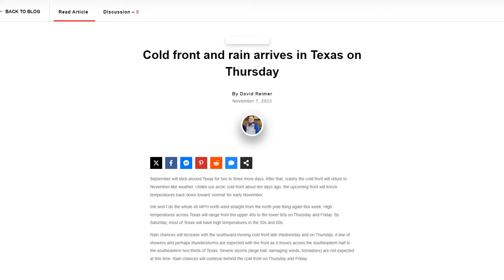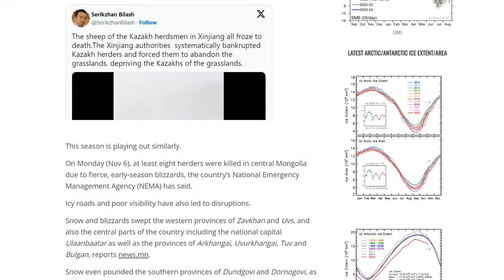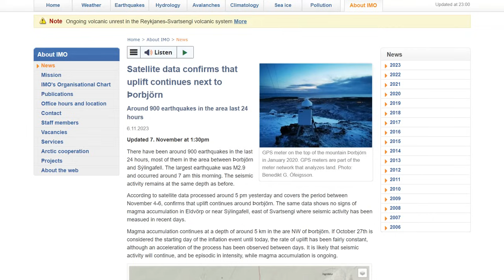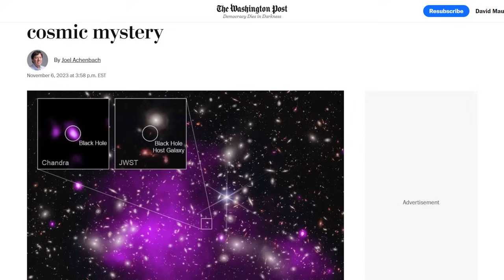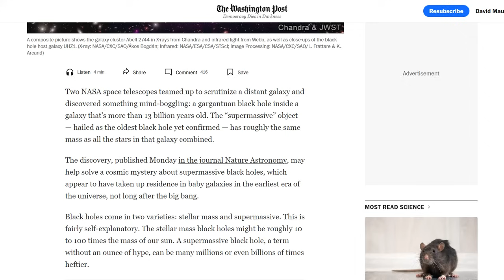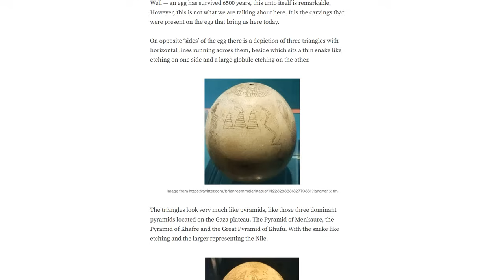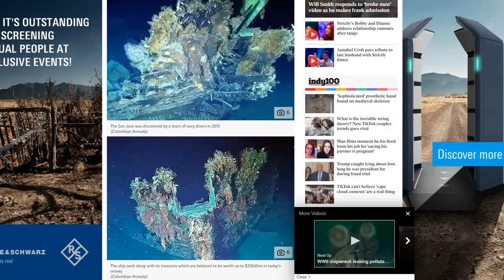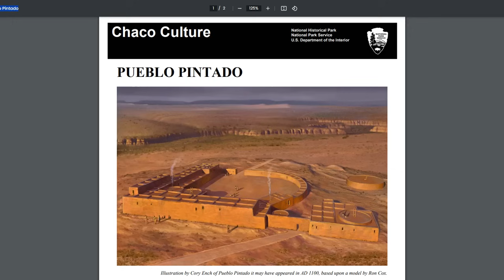400 Earthquakes Under Mount St. Helens Since Mid-July - Iceland Eruption Watch - Major Snow For West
First major storm of the season may impact West Coast next week
Critical Fire Weather in the Southwest; Record High Temperatures Likely in the South
Oldest black hole found, and it may solve a cosmic mystery

Bitcoin: 17NV3vtcQhRnsRnjckCcYkKVEUcnirKQ62